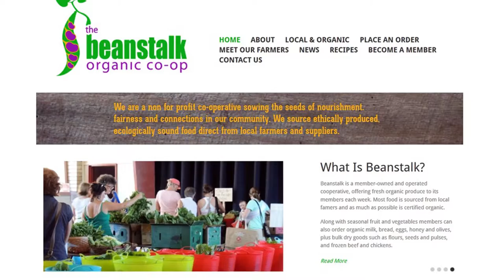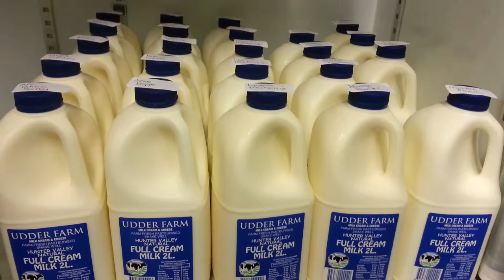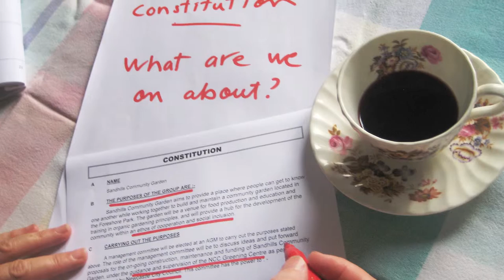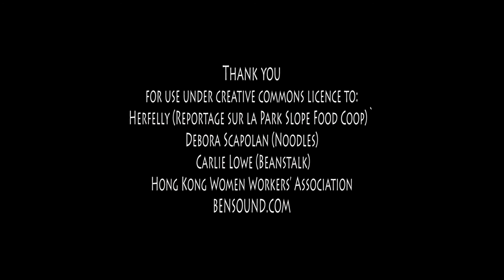Negotiating and Cooperating in Food Cooperatives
Cooperatives are a form enterprise in which members make decisions about how they are going to work together, and how they are going to produce and then distribute surplus.
In this video, Jenny Cameron co-author of 'Take Back the Economy: An Ethical Guide to Transforming our Communities', discusses with Katherine Gibson two examples of food cooperatives in which members are negotiating these types of decisions. See 'Take Back the Economy'